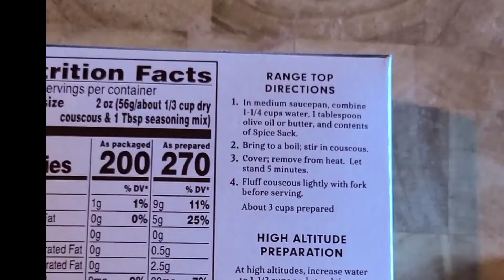Healthy Roasted Garlic Couscous | Masak Couscous Nasinya Orang Mexico | Life in America Vlog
Ini pertama kalinya saya masak Couscous. Penasaran banget gimana rasanya.
Couscouse adalah sejenis nasi yang di konsumsi oleh orang Mexico. Bisa di jafikan alternative pengganti nasi. Lebih sehat karna mengandung fiber.

xoxo
Keke